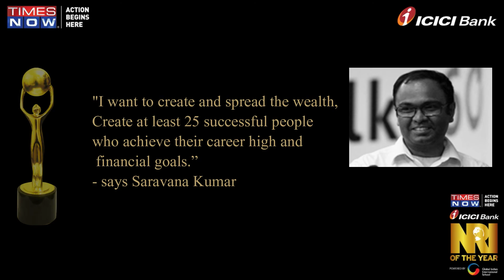Unboxing your idea - Saravana Kumar (Winner of Season 3, 2016 Entrepreneur)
The story of transformation from an employee to an employer

All through his school and college days, Sarvana had a box full of ideas. Ideas of all sizes – small, big, very big, thinkable and the unthinkable. But when it came to fruition, these ideas always seemed like a big jigsaw puzzle to him, as he struggled to understand when, how & where to begin. Though he had not studied at India’s premier institutes – the IITs or the IIMs, but deep within, Saravana always had a firm conviction about his ideas and dreamt of bringing at-least one idea to fruition.